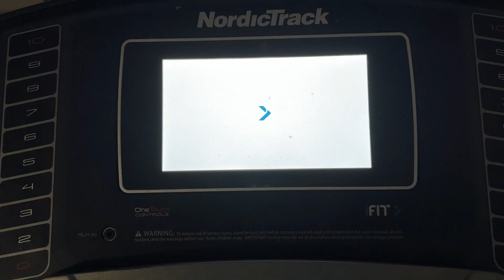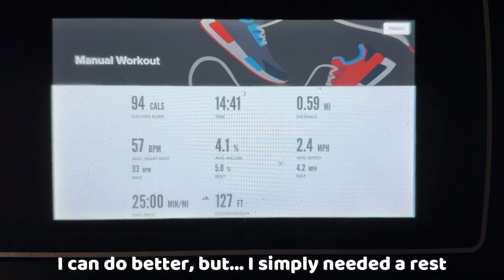Work Out With Me! (TODDLER MOM)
It's not easy being a mom and finding the time to workout as I stated in the video. Life really takes over and it's hard to find time for YOU, BUTTTTT I follow a Youtuber @growwithjo and she states, "working out minimally yet, consistently will get you more results"! Even though I didn't do her workouts in this video, I usually do her workouts when I'm having a busy day. Only today was I able to workout during Kimi's naptime and she napped for quite a bit that day!

I hope you liked the video!! I love reading positive comments and questions! Also, if you have any recommendations on what you'd like a video on, let me know! I'll put it into consideration!

For those who don't know me... Hello and thank you so much for clicking on my video! Seriously, it means more than you'd think! I'd love to continue making more videos for you on here and all throughout social media to share my life with you! I've actually been thinking about making weekly vlogs, what do you think?

SOCIAL MEDIA-